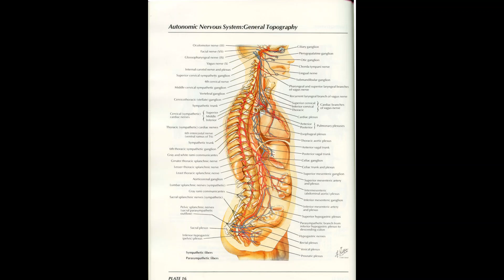Orthopaedic Case Presentation Plate 16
Case Presentation in Orthopaedic For DNB/ MS orthopaedic students.
Knowledge for Human Body